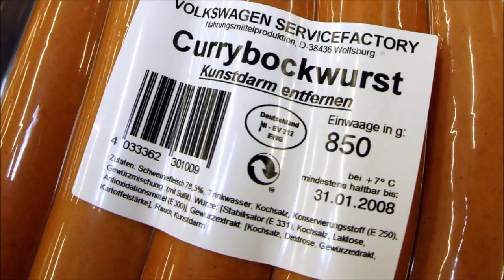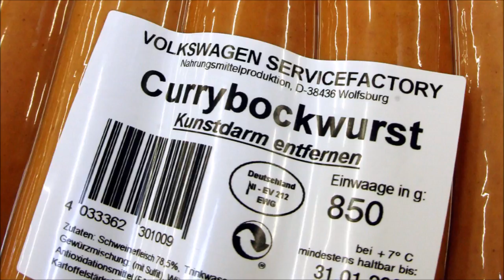Volkswagen verkauft mehr Currywürste als Autos - Volkswagen sold more sausages than cars in 2015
Unernster Absatzvergleich bei VW - Immerhin auf die Wurst ist Verlass.

Beim Autoverkauf läuft es nicht so rund bei VW - nicht zuletzt wegen des Abgas-Skandals. Davon unbeeindruckt findet eine andere Spezialität der Wolfsburger weiterhin reissenden Absatz.

Die Currywurst-Produktion bei Volkswagen hat 2015 erneut den Autoabsatz der Hausmarke abgehängt. In seiner Fleischerei in Wolfsburg produzierte das Unternehmen im vergangenen Jahr über 7,2 Mio. Currywürste. Das waren fast eine Million mehr als im Jahr 2014 (6,3 Millionen Stück). Hinzu kamen ausserdem 608.028 Kilogramm Gewürzketchup, wie eine Sprecherin der Deutschen Presseagentur auf Anfrage sagte. Mit dem Anstieg des Wurst-Absatzes konnte die Auto-Kernmarke mit dem VW-Logo auch diesmal nicht mithalten. Im Gegenteil: Der Absatz der Hausmarke sank 2015 von 6,12 Mio. auf 5,82 Mio. Autos.

VW ups sausage making as car sales slide.

Volkswagen increased currywurst production in 2015, making significantly more portions of Germany's iconic fast-food snack than cars, as car sales fell amid an international emissions scandal.

The main industrial site in Wolfsburg produced 7.2 million currywursts in 2015, up from 6.3 million in the previous year.

The fried pork sausage used for the snack is served chopped and seasoned with tomato sauce and curry powder.

By comparison, car production fell during the year to 5.82 million VW brand cars from 6.12 million the year earlier.

Car sales were hit in September after US authorities accused Europe's largest car maker of installing software in its diesel cars to circumvent air pollution standards.

The device is installed on an estimated 11 million cars worldwide dating back to 2009, leading to international investigations and prompting VW to start massive goodwill programs to compensate owners of affected vehicles.

The sausage output is well above what VW workers consume in factory canteens and most of the sausages were sold in German shops and supermarkets for consumption at home.

The packets carry the slogan, in German: "Original Volkswagen parts".